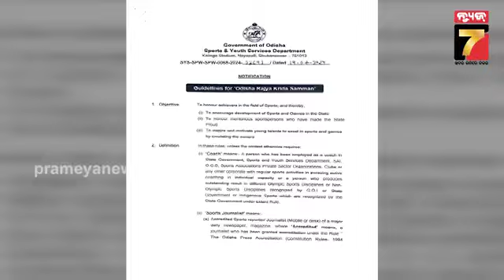Rename of Biju Patnaik Sports Award | କ୍ରୀଡା ପୁରସ୍କାରରୁ ହଟିଲା ବିଜୁ ବାବୁଙ୍କ ନାଁ | PrameyaNews7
Rename of Biju Patnaik Sports Award | କ୍ରୀଡା ପୁରସ୍କାରରୁ ହଟିଲା ବିଜୁ ବାବୁଙ୍କ ନାଁ,ଏବେ ଏହା " ଓଡିଶା ରାଜ୍ୟ କ୍ରୀଡା ସମ୍ମାନ " ଲେଖାଯିବ | PrameyaNews7